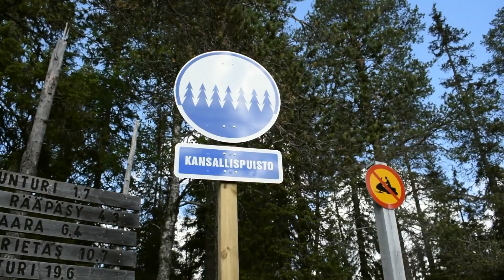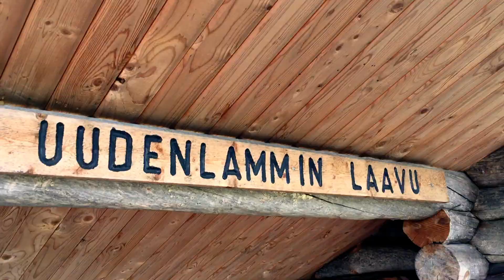Susirajalla: Riisitunturi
Päiväretkellä Riisitunturin Kansallispuistossa. Tunnettu lähinnä talven tykkykuusistaan mutta varsin käymisen arvoinen kesälläkin - sopii etenkin päiväretkikohteeksi. Lähtöpisteen pysäköintialue sijaitsee aivan kansallispuiston rajalla. Parkkipaikalle johtava tie aurataan myös talvisin. Esimerkiksi Google Maps osaa kuljettaa sinut parkkiin kun kirjoittaa ihan vaan "Riisitunturin lähtöpiste".

Kierrettiin Riisin Rietas, puiston pisin päiväreitti joka kulkee tunturihuipulla, rinnesoilla, metsien uumenissa, vaaroilla ja laella - oikeastaan joka puolella. Ylhäältä voi katsella kirkasvetistä Kitkaa.

Huhu kertoo "Riisin Riettaan" olevan kummitus. Tarinan mukaan joku mies katosi Riisitunturille joskus 1900-luvun taitteessa, hän on siitä asti kulkenut retkeilijöiden perässä. Me ei häntä tavattu, vielä.

Luonnonihmeitä, hiljaisuutta. Helppo hengittää, hyvä hengähtää. Reitit äärimmäisen hyvin merkattu - eksymisen vaara vallan olematon. Polku erottuu kaikkialla. Todella hyvä mesta polkujuoksuun myös!

Tunturilta voi vaeltaa Posion kylän nurkille saakka, reitin nimi on yllättäen "Riisitunturin reitti", matkaa kertyy 25-30km. Reitin varrella on Riisitunturin autiotupa, Karitunturin päivätupa ja Karitunturin Ahmatupa sekä viisi laavua. Kuivakäymälät tuvilla ja lähtöpisteissä.